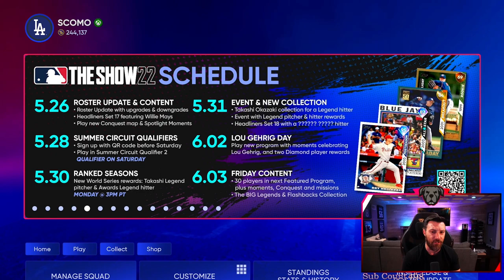The DIRTIEST Roster Update! NEW Topps Now & Headliner!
NEW Topps Now Players, HUGE Roster Update, Tons of New Diamonds!

CANON 80D
BLUE YETI

About Scomo:
On this channel, you’ll see daily gaming content from MLB The Show 22, MLB The Show  22 Gameplay & MLB The Show 22 Pack Openings